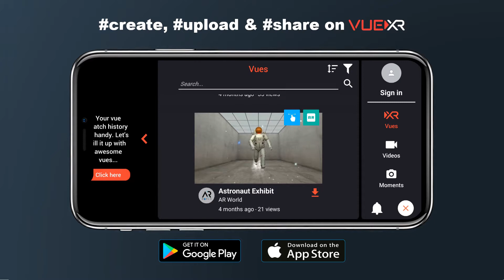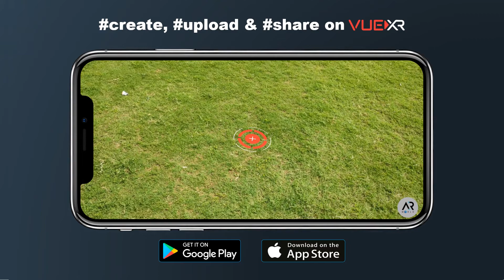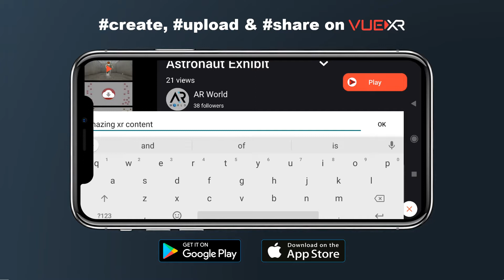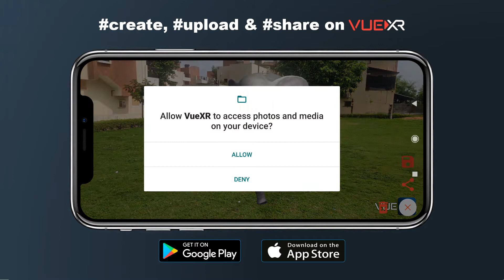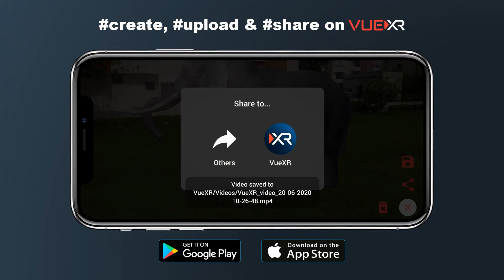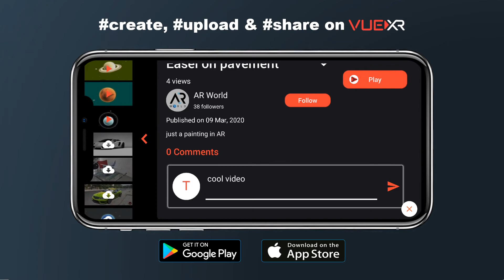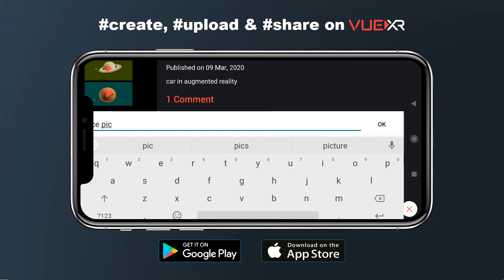Learn how to use VueXR app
VueXR is an XR media sharing platform that allows creators from around the world to upload and share XR content. Users can browse through such XR content and share it with their friends on all social media platforms.